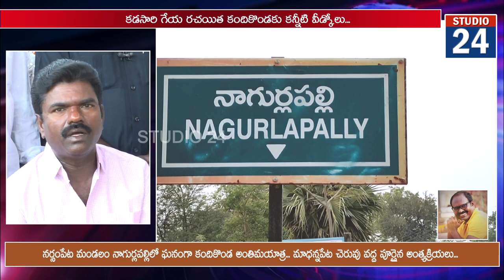కలం యోదుడు కందికొండకు కన్నీటి వీడ్కోలు...